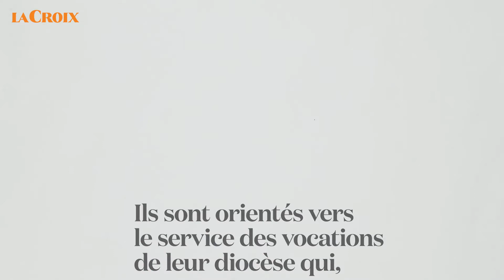Comment devient-on prêtre ? | Le tour de la question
En 2017, l’Église catholique en France a officiellement appelé 116 hommes à devenir prêtre, lors des célébrations d’ordination. Mais comment sont-ils arrivés là ?